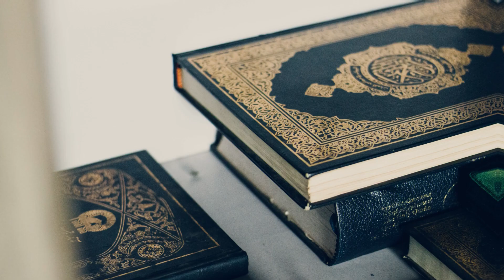|| Dars-E-Quran || Dars 17 || Chapter 2 Ayat 20 || 15 December 2021|| Dr.Mubashir Ahsan Wani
©''𝗔𝗹-𝗛𝘂𝗱𝗮 𝗞𝗮𝘀𝗵𝗺𝗶𝗿''-2021